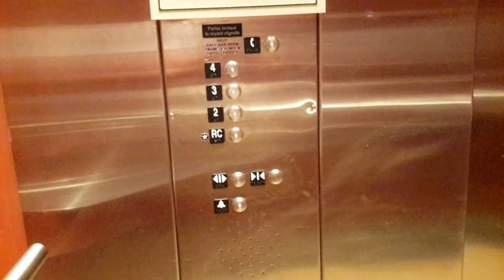Extra Hotel Footage Hilton Garden Inn, Montreal, Canada